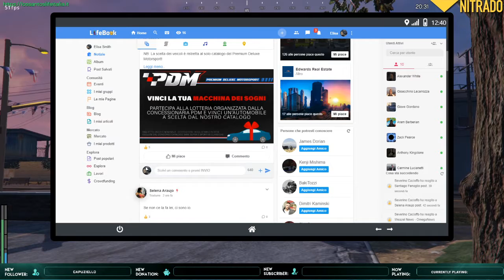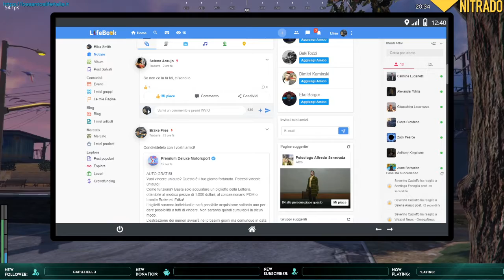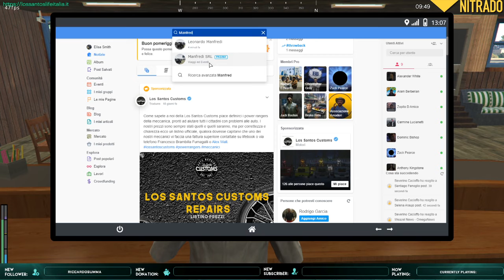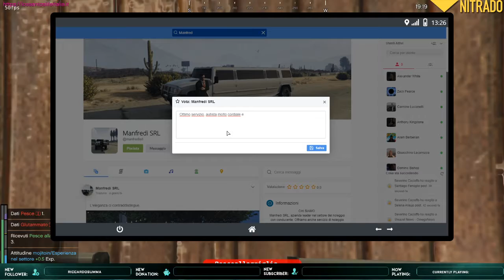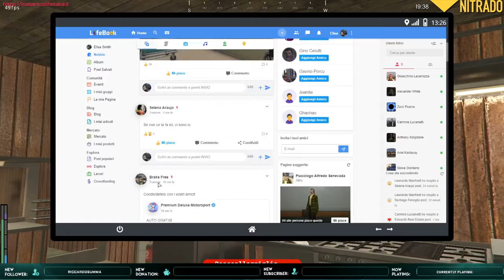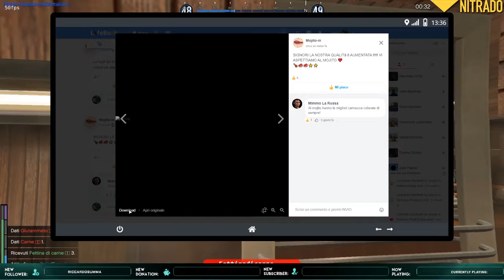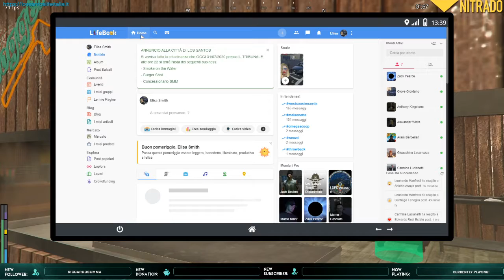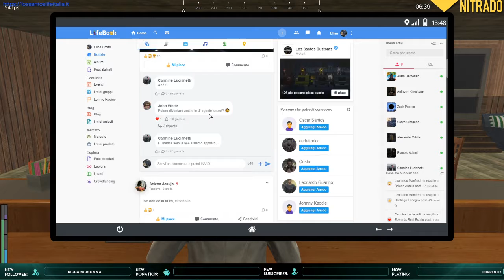Elisa si è sposata | GTAV FiveM LSLI 9.0 #23